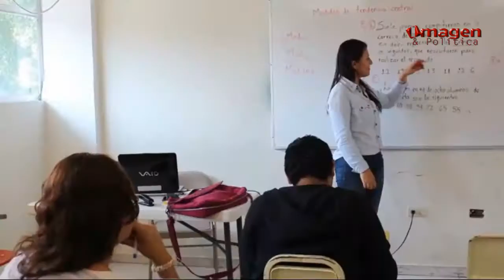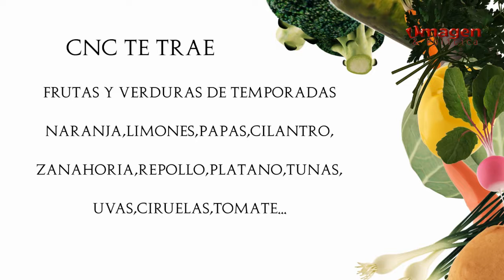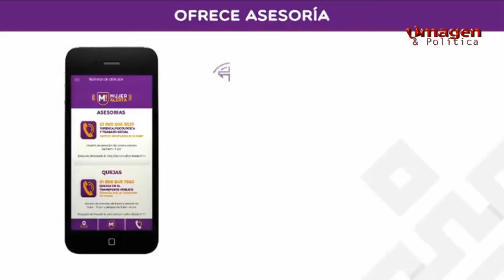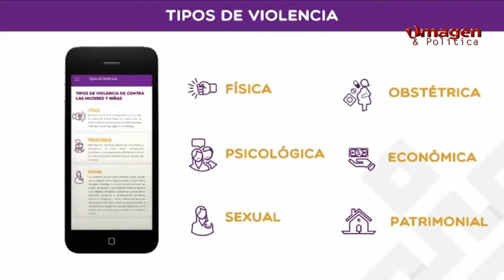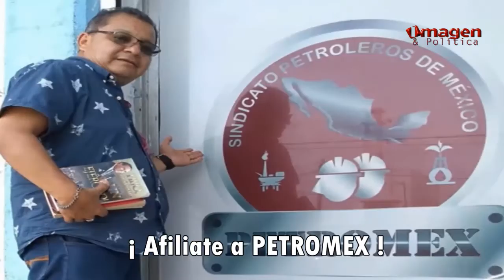Las noticias al Día 15OCT19